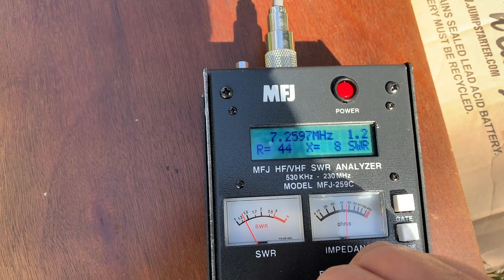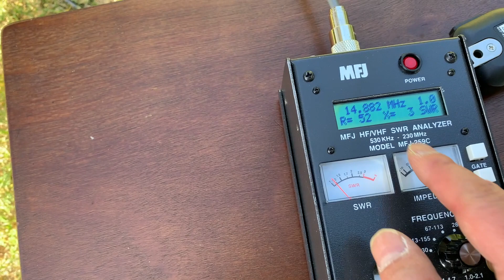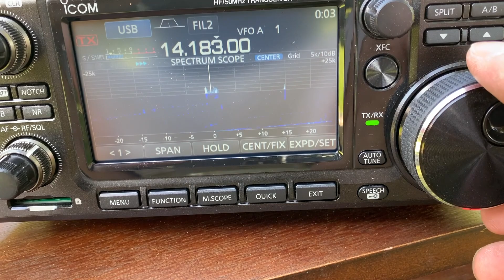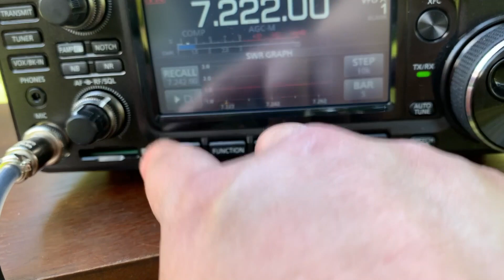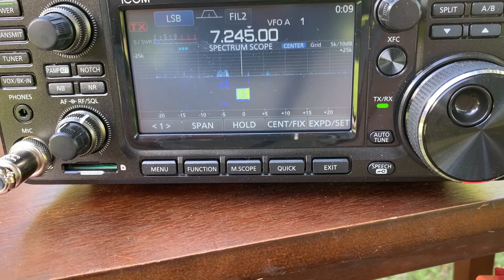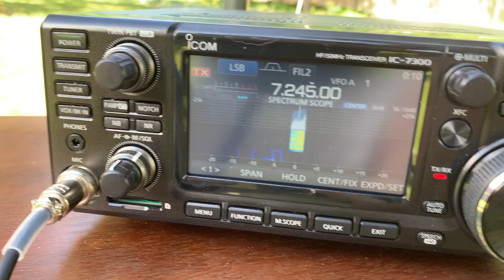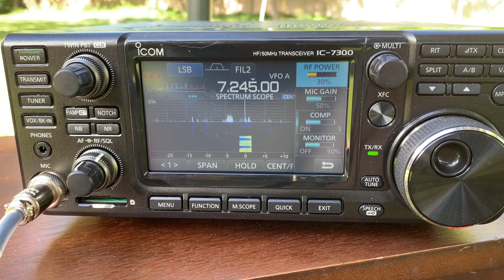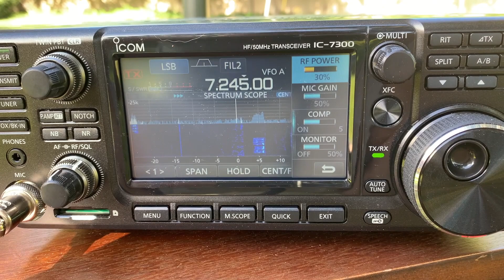Set up 33 ft tall Antenna